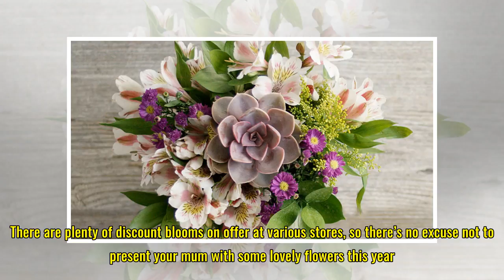Cheap Mother's Day flowers: Here's where you can get them